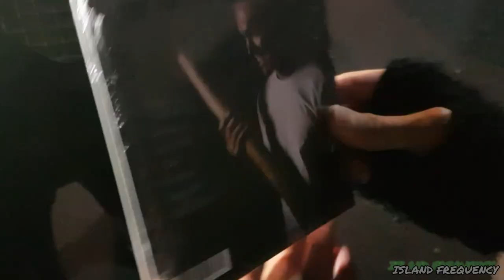Mitch Tambo live performance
Mitch Tambo performs live at the 2019 Springvale snowfest.

Before the fireworks, we enjoy Mitch Tambo's live performance. He collaborates with another artist who creates the beats, with Mitch Tambo singing in his native tongue as well as playing the didgeridoo.

Check him out on Facebook and Instagram under 'Mitch Tambo'

Live performance recorded by Island Frequency